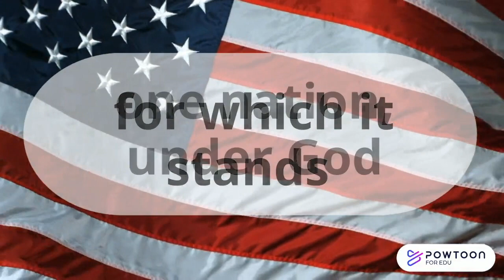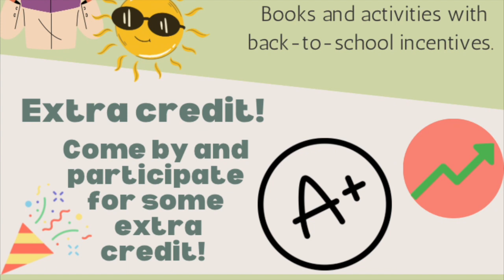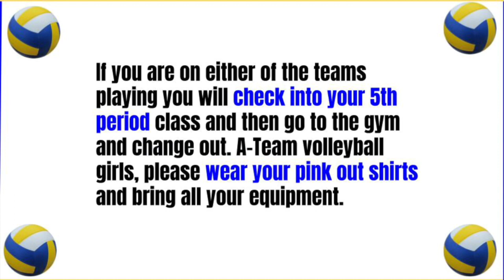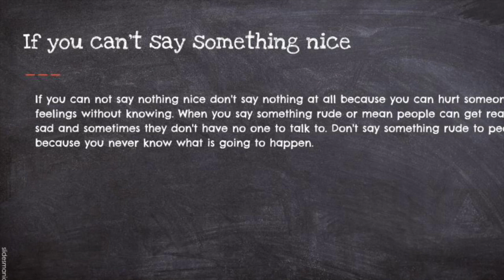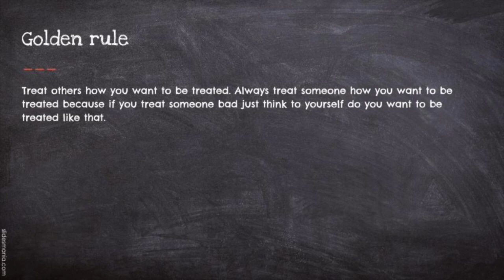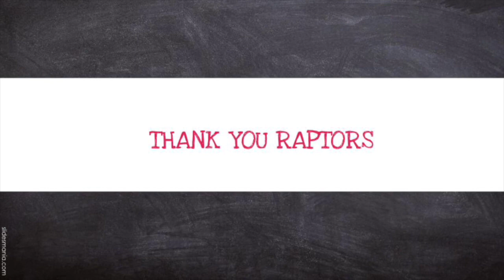Raptor News - April 18, 2023